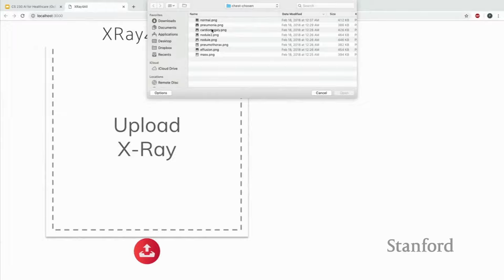How to Pronounce Cardiomegaly (Real Life Examples!)